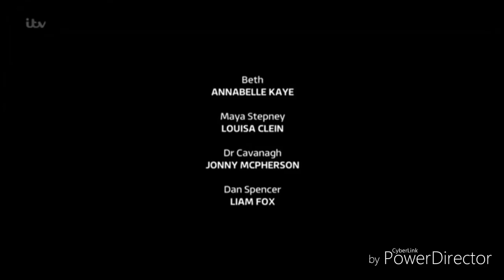Emmerdale - Daz is Arrested After Amelia Name Daz As The Person Who Take Her (2nd July 2018)